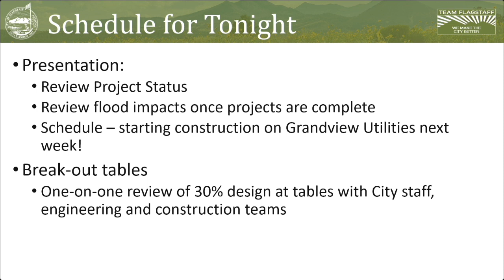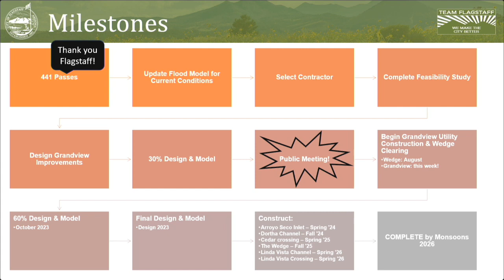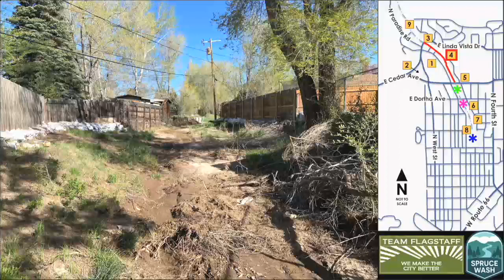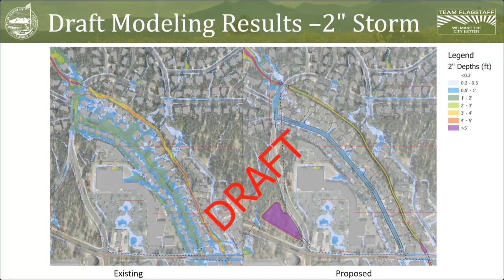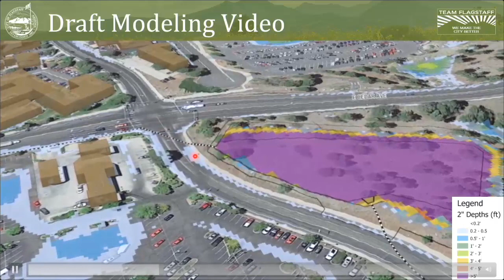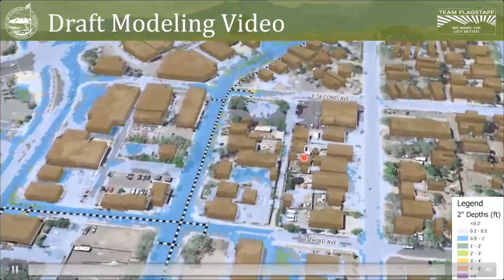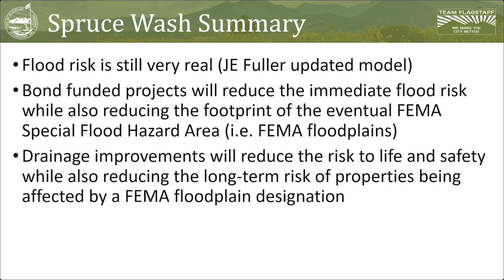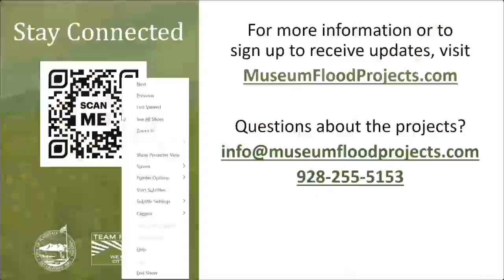Spruce Wash/Museum Flood Area Community Meeting - August 31, 2023